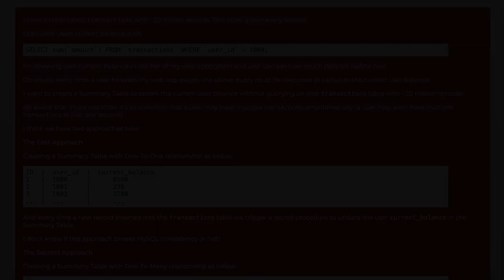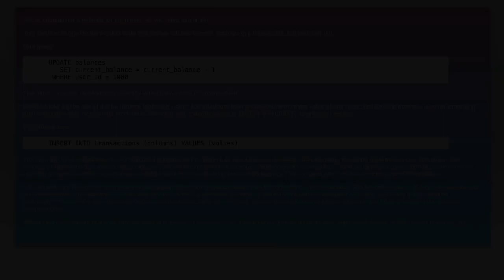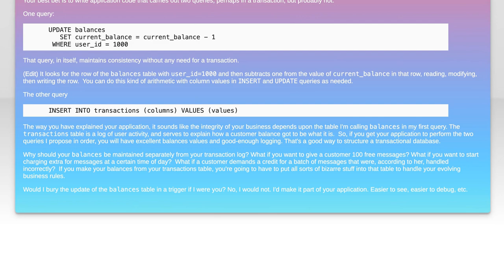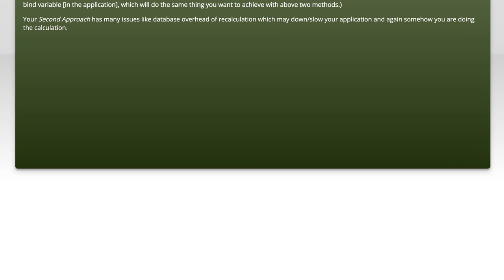Best practice to create a Summary Table for an ever-growing table in MySQL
mysql: Best practice to create a Summary Table for an ever-growing table in MySQL

Related to: mysql, sql, database, database-design